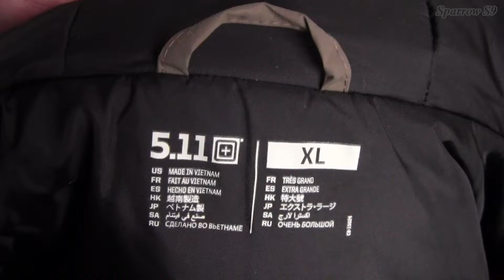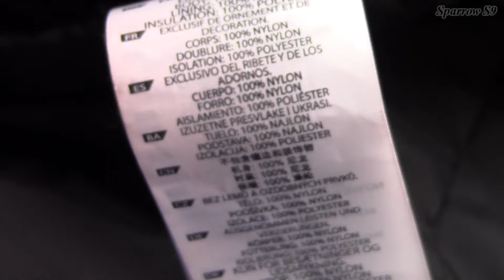Куртка Atmos Warming Jacket 5.11 Tactical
Детальний огляд куртки та відгук про її використання.
Сезони року: осінь, зима, весна.
0:00 - Вступ
0:28 - Загальні дані
1:33 - Огляд деталей куртки
6:55 - Відгук про куртку
8:30 - Посилання на огляди іншого одягу
Матеріал, з якого виготовлена Atmos Warming - двошарова мембрана типу Hardshell. Така тканина відмінно справляється із захистом від опадів і відводу зайвих випарів від тіла.
Склад тканини:
Зовнішній шар - 100% nylon plain weave, 2L hardshell, 3.7-oz., DWR (100% Нейлон, 105 г/м2, вологозахисне просочення DWR)
Мембарана - 5K/10K waterproof/breathable (водонепроникність 5000 мм, дихаючі властивості 10 000 г/м2 за 24 години)
Утеплювач - 100% polyester Primaloft® black, 5.0-oz (100% Поліестер, 142 г/м2)
Підкладка - 100% nylon 210 taffeta, 1.9-oz. (100% Нейлон, 54 г/м2)